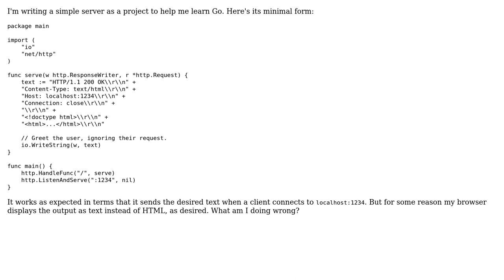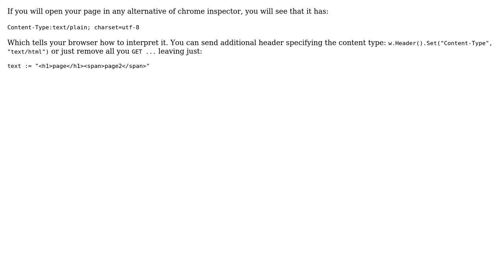Getting a simple server to display a web page (2 Solutions!!)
Getting a simple server to display a web page

With thanks & praise to God, and with thanks to the many people who have made this project possible! | Content (except music & images) licensed under CC BY-SA | Music | Images & others | With thanks to user Salvador Dali user JimB user Charles and the Stack Exchange Network Trademarks are property of their respective owners. You are responsible for your own actions.